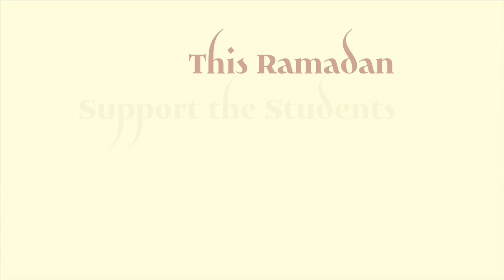30 Lights for 30 Nights, Episode 21: The Extent of Generosity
30 Lights for 30 Nights with Imam Zaid Shakir
Episode 21: The Extent of Generosity

This Ramadan, Support the Students and Support the College with your donations,

Zaytuna College